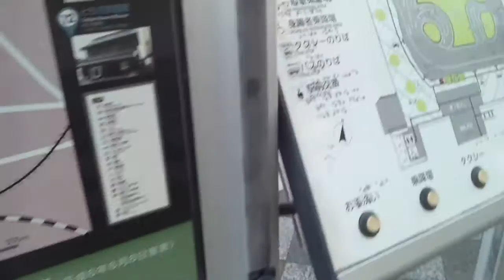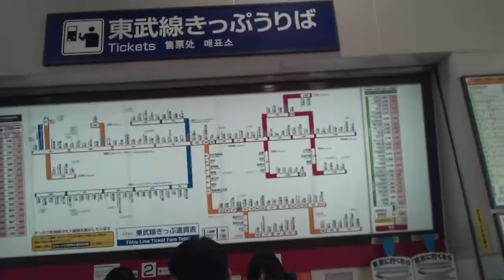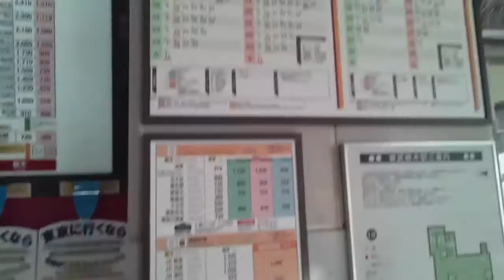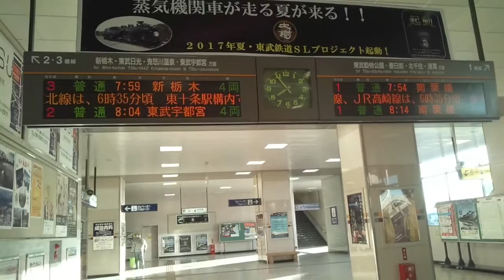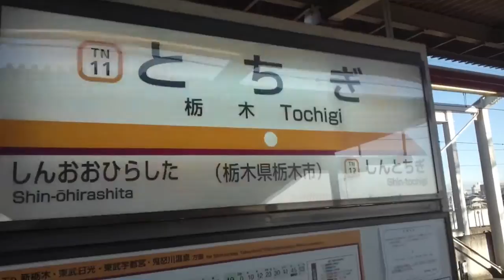【東武日光線・JR両毛線】栃木駅 Tochigi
栃木県栃木市にある駅です。
栃木市は『蔵の街』としても知られ、『関東の倉敷』とも言われているそうです。
人口は約15万8000人です。

県の南部に位置し、群馬県、埼玉県、茨城県の3県に接しています。

昭和4年に東武線開業。

最終的には東武線の改札口に入っています。

0:16、河合町交差点
1:48、正面に駅舎が見えてきました
4:30、周辺地図
5:07、北口になります
5:30、北口寄りにあるのがJR改札口になります
6:03、運賃表。数字小さいですが小山駅240円、宇都宮駅670円、大宮駅1140円、新前橋駅1320円。
6:15、奥に栃木駅観光案内所
6:39、一方こちらは東武線の改札口
7:01、運賃表。東武宇都宮駅420円、東武動物公園駅590円、東武日光駅650円。
7:21、南口から外へ。南口は昭和59年に開設されました。
8:37、走り抜ける緑のバスは栃木市営コミュニティバスの『ふれあいバス』市街地循環線。
10:31、時刻表。左が下り東武日光・東武宇都宮方面、右が北千住・浅草方面。
10:38、特急料金表。平日と土休日で料金が異なります。
10:52、改札口入る
11:42、下り線ホームへ上がります
12:03、上り南栗橋行きが発車していきました
12:39、中央に筑波山が見えてます
13:39、隣駅の新栃木行きと右にはJR両毛線小山行きも来ました
15:14、JRが先に発車しました
15:51、始発の東武宇都宮行きが入線
15:57、新栃木行きが発車
16:32、画面中央に富士山がきれいに見えてるんですが、ちょっと撮れてないかな。

宇都宮駅周辺の様子、はコチラ